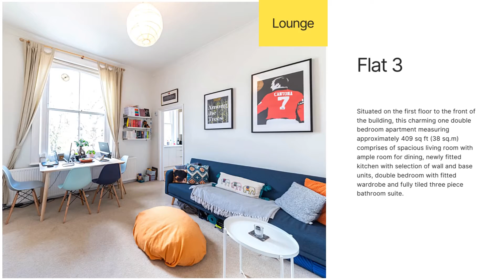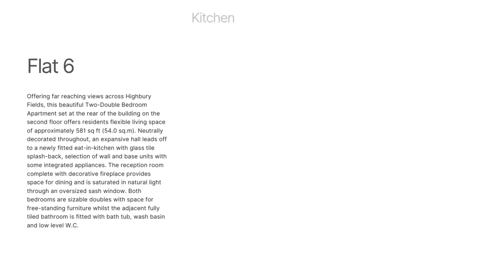FOR SALE: Highbury Hill, London, N5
A beautiful Victorian Detached Freehold House standing alone on a level plot with a total footprint size of approximately 493SQM / 5306 SQF.  Located in one of Highbury’s most sought after locations at the top of Highbury Hill, with substantial rear garden that backs on to the green open spaces of Highbury Fields, adjacent to the landmark clocktower and large variety of shops and boutiques of Highbury Barn.

Offered to the market as an entire Freehold property for the first time in 100 years, this is the only original detached house in the conservation area surrounding Highbury Fields.  Boasting large oversized sash windows that engulf the property with natural light and wonderful high ceilings, this imposing Victorian building set over five elegant storeys offers approximately 5000 sqft of internal space and retains much of its original charm and character. It has been maintained to an exceptional standard.

The property is currently arranged as seven attractive, well equipped, one and two bedroom flats which offer vast lateral living space, currently all rented out on secure AST’s.  To the rear of the building there is a beautiful garden which is accessed by all flats, with some properties having direct access.  The garden is well looked after and offers a mature lawn laid to flower beds and brick planters which surround it in its entirety.  Though the building is currently divided into flats, there is the possibility of transforming this exceptional dwelling into one family house once more, or opening up some floors whilst continuing to rent some of the units.

Highbury Hill is perfectly positioned minutes from an extensive range of amenities stretching along Highbury Barn including independent coffee shops, alternative supermarkets, fresh food outlets, bakeries, wine retailers and a gym.  Highbury Fields provides local residents with 29 acres of well-maintained recreational area, tennis courts and Highbury Pool.

The area is serviced by a wide range of transport links with Arsenal being the closest Underground Station (Piccadilly Line), Highbury & Islington Station is also within easy reach with direct access to the Victoria Line, Overground and Great Northern Main Line. Drayton Park (First Capital Connect) is just 7 minutes’ walk.